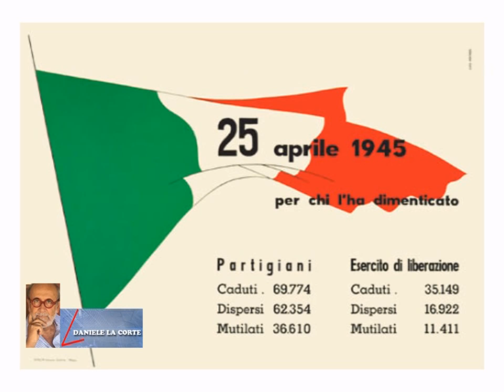L'ANGOLO DI DANIELE LA CORTE: L'IMPORTANZA DEL 25 APRILE